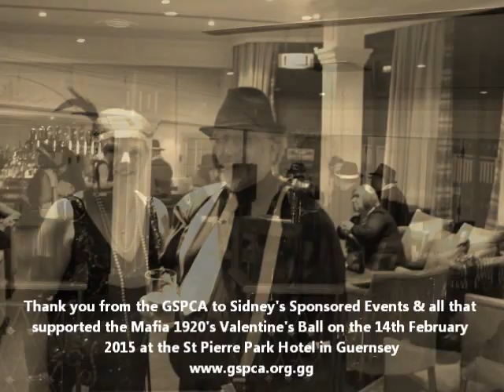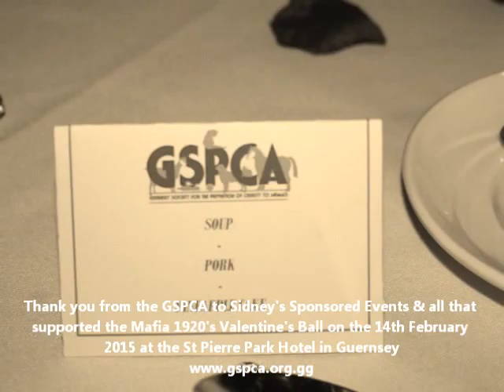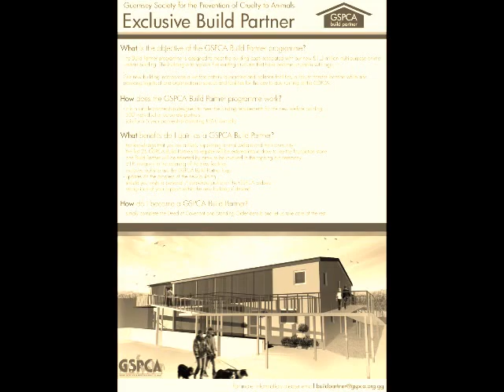Thank you to all that supported the GSPCA Mafia Valentine's 1920's Ball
Thank you to all that supported the GSPCA Mafia Valentine's 1920's Ball thanks to Sidney's Sponsored Events at the St Pierre Park Hotel, Guernsey